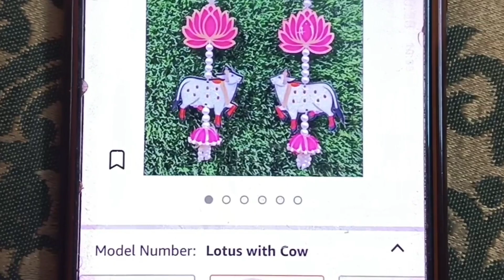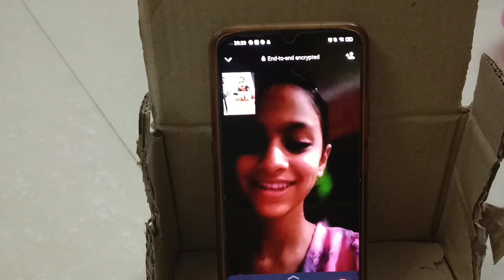450 rs की चीज़ को 50rs में बनाकर बचा लिए 400rs। सबसे पहले ये काम करने से हो जात है बाकी काम करना आसान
Hii frnds